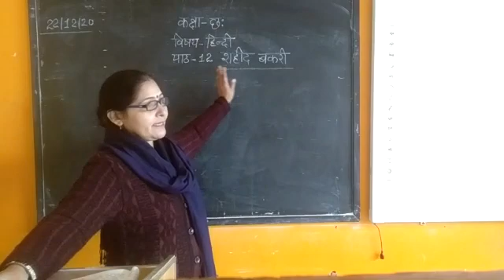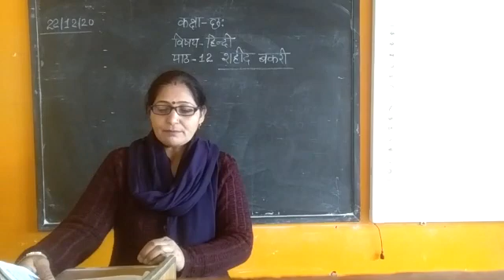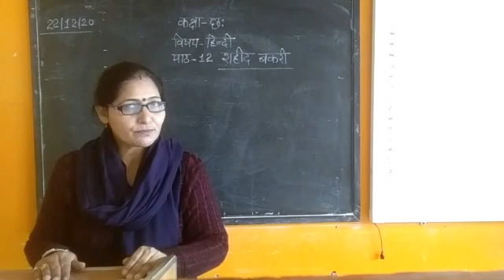Class 6th Hindi, Shahed ki bakri